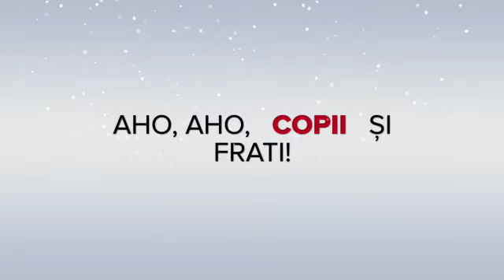Uraturi de Anul Nou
This video is about Uraturi de Anul Nou. A holiday tradition in Moldova on welcoming in the New Year. Class 8 performed a traditional wedding play with song, dance and dialog. It was great to see as they fun way to raise money for construction of a bathroom in the school while upholding a tradition.